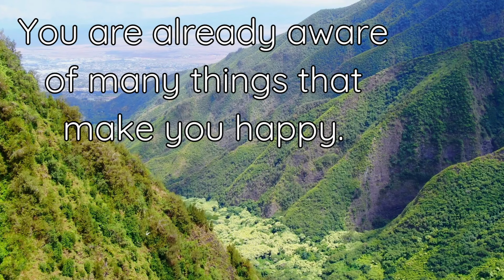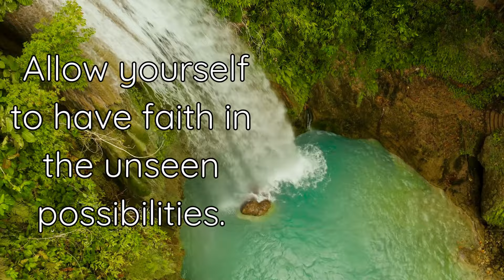😺Finding More Happiness😺| October 12th, 2024 | DAILY MOTIVATION VIDEOS | Personal Growth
TRANSFORM HOW YOU DEFINE HAPPINESS

The unplanned adventures can be incredibly beautiful.

By taking a narrow view of life, we limit the amazing possibilities that might unfold for us.

It’s terrifying when difficult situations challenge your pre-existing beliefs.

But those situations also bring the opportunity to transform how you define happiness.

You are already aware of many things that make you happy.

But you don’t know them all. There is so much you’re yet to discover.

Allow yourself to have faith in the unseen possibilities.

Credits:
Music from Uppbeat